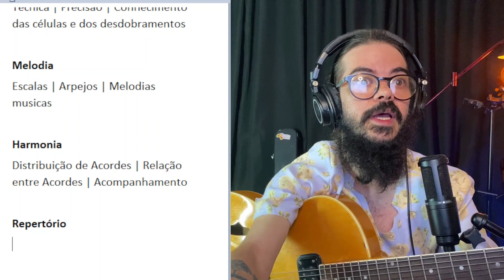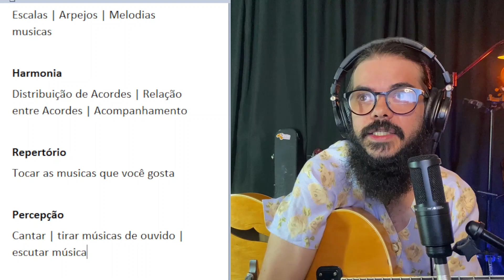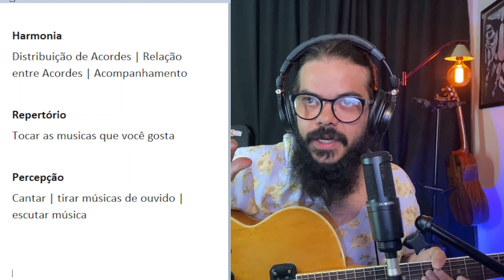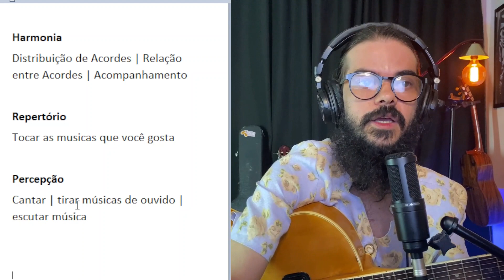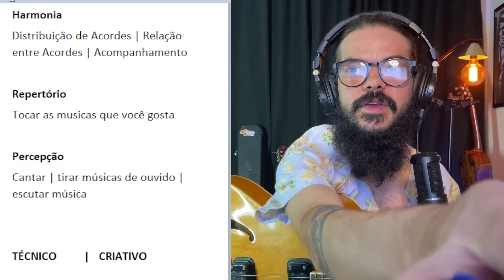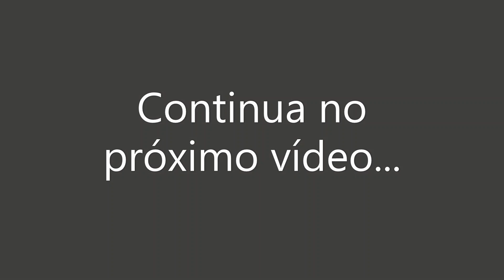Cronograma de Estudos | Como organizar os estudos musicais - Aula 1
Salve!

Como músico eu sei o quanto é desafiador organizar a enorme quantidade de teoria e prática musical em um cronograma de estudo musical.

E nessa aula eu vou te mostrar quais são os principais tópicos que você precisa estudar dentro da música para conseguir ter uma consistência e uma evolução.

Te darei exemplos de como otimizar o tempo e como adaptar as necessidades dos estudos à nossa rotina de vida.

Então é isso, fico feliz que você tenha chegado aqui e espero contribuir com a evolução do seu som e da sua arte.

Abraço,

Renato